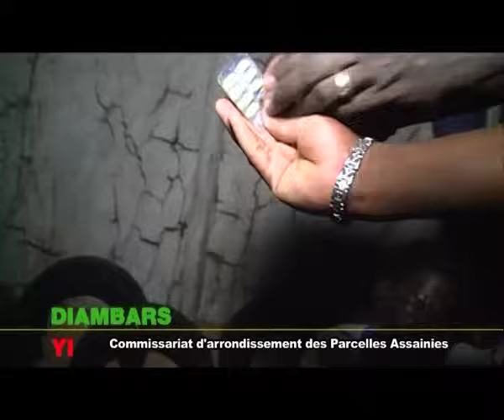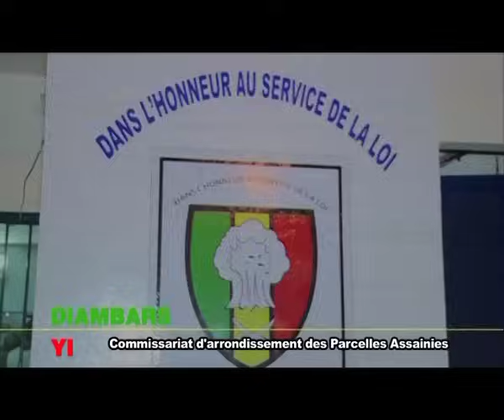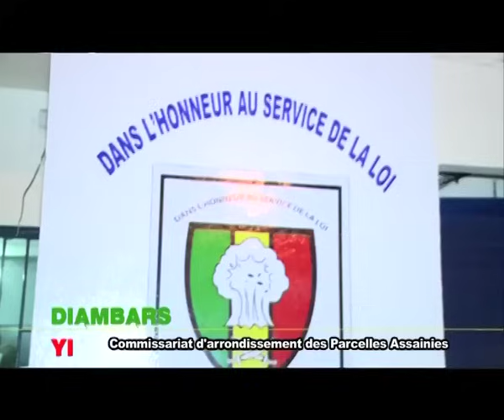la Police au cœur des quartiers chauds des Parcelles As avec le commissaire Abdou Aziz SARR parti 02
Jambaars Yi OFFICIELLE, Abonnez vous à notre chaîne " Jambaars Yi " et Nous vous invitons à visiter notre site web, à l'adresse pour suivre toute l’actualité des forces de défense et de sécurité du Sénégal. (Militaire et Paramilitaire) Diambars Yi Sénégal : Sont composées des forces armées, de la gendarmerie nationale, de la police nationale, de l'administration pénitentiaire, du service national des douanes, du service des eaux, forêts, chasse et de la conservation des sols, et du service d'hygiène.
Les infos : Recrutements, Concours, Communiqués, Émissions, Cérémonies Mission etc...